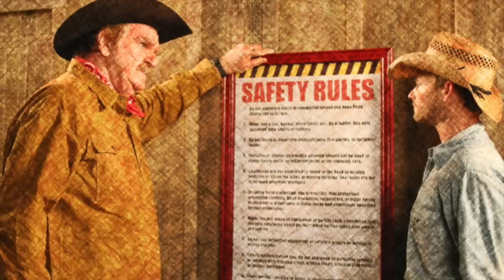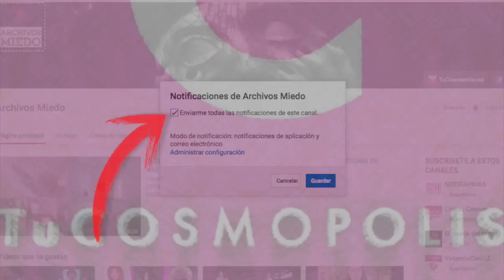9 SECRETOS OSCUROS, LOCOS y EXTRAÑOS que NO SABÍAS de MALCOLM EL DE EN MEDIO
9 SECRETOS OSCUROS, LOCOS y EXTRAÑOS que NO SABÍAS de MALCOLM EL DE EN MEDIO
Si te late ARCHIVOS MIEDO te van a encantar los nuevos canales...

3.- SIGUENO EN NUESTROS FACEBOOK

Ya somos más de 926,233 almas suscritas y unidas en ARCHIVOS MIEDO  927,845